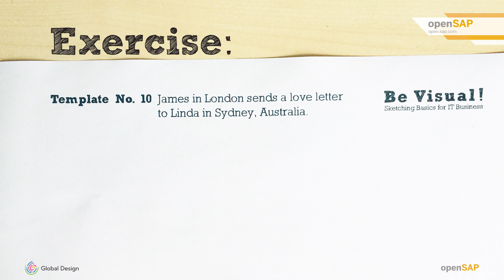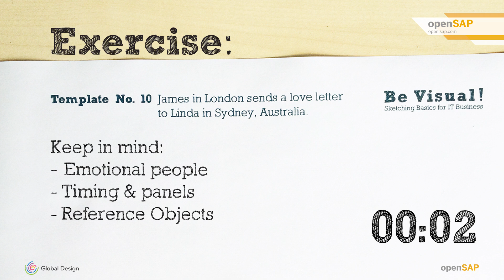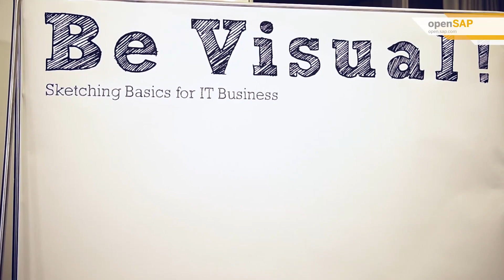Storyboard Exercise: James in London… - W4U7 - Be Visual! Sketching Basics for IT Business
Be Visual! Sketching Basics for IT Business  Week_4 Unit 7: Storyboard Exercise: James in London…

Join this free, online openSAP course ‘Be Visual! Sketching Basic for IT Business’ and start learning the very basics of sketching. By applying the practice-oriented tips and tricks in this course,...

This week is the last week of our course: Be Visual! Sketching Basics for IT Business (Edition Q4/2022).
This week’s lessons will prepare you perfectly for storyboarding. It starts with people and movement, and ends with the topic of visual storytelling.

Sketching helps you to communicate abstract ideas and transform them into tangible artifacts that can be further explored and validated. With their low fidelity, sketches provide room for interpretation and invite discussion. Sketches also are a starting point for iteration.
Many companies, such as Google, have come to recognize sketching as a powerful communication tool that can be used not only within a team, but also when collaborating with customers.
The openSAP course ‘Be Visual! Sketching Basic for IT Business’ starts with the very basics of sketching. By applying the practice-oriented tips and tricks in this course, you’ll gain the confidence to present your ideas visually. From basic shapes and handwriting to creating storyboards and screen sketches, you’ll be able to use these techniques whether at a flipchart, whiteboard, or at your desk.
Preparation week: Get your materials ready
Week 1: Sketching Basics and Writing
Week 2: Flow Charts and Screen Sketches
Week 3: Materials and Objects
Week 4: People and Storyboards
Everyone who wants to gain confidence in communicating visually. The content is related to the IT business, but valid for all kinds of disciplines.
There are no prerequisites.
 Listen to openSAP Invites Episode 24 with Johanna Wittig to learn How to Improve Your Communication with Sketching for IT Business.
Previous versions of this course are available here:
Be Visual! Sketching Basics for IT Business (Edition Q1/2017) (February 20 through March 21, 2017)
Be Visual! Sketching Basics for IT Business (Edition Q3/2017) (September 6 through October 12, 2017)
Be Visual! Sketching Basics for IT Business (Edition Q1/2018) (February 6 through March 14, 2018)
Be Visual! Sketching Basics for IT Business (Edition Q3/2018) (September 11 through October 17, 2018)
Be Visual! Sketching Basics for IT Business (Edition Q1/2019) (March 5 through April 10, 2019)
Be Visual! Sketching Basics for IT Business (Edition Q4/2019) (November 8 through December 11, 2019)
Be Visual! Sketching Basics for IT Business (Edition Q2/2020) (May 13 through June 18, 2020)
Be Visual! Sketching Basics for IT Business (Edition Q4/2020) (October 28 through December 3, 2020)
Be Visual! Sketching Basics for IT Business (Edition Q2/2021) (April 14 through May 20, 2021)
Be Visual! Sketching Basics for IT Business (Edition Q4/2021) (October 27 through December 2, 2021)
Be Visual! Sketching Basics for IT Business (Edition

 Keys:

Q2/2022) (June 15 through July 21, 2022)